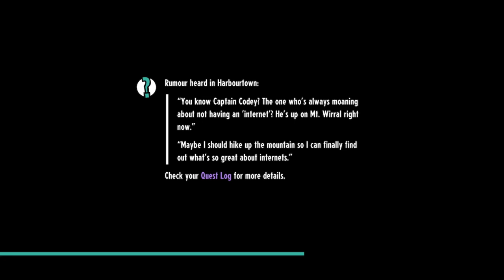cassette beasts part 27